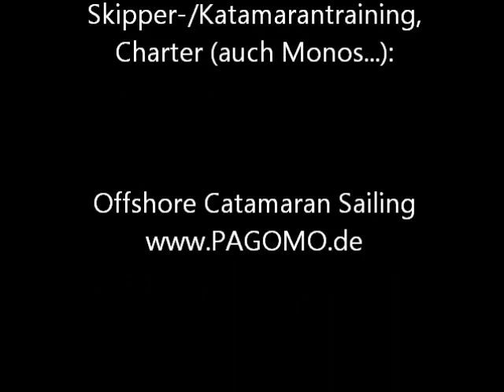Windy: Catamaran Sailing Croatia, beginning March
Komm‘ und segel‘ mit! 😊
Join me!

Feedbacks: auf der Startseite bzw. unter "Rückblicke/Bilder" zum jeweiligen Törn.

Pagomo.de - Sailing | Charter | Training | Brokerage

Bonus:
"Die 10 Schritte zu einem unvergesslichen Segeltörn":

Sie wollten schon immer einmal einen Segeltörn live erleben? Sie sind sich aber unsicher? Wissen nicht genau wie ein Segeltörn abläuft und worauf Sie achten müssen?

Holen Sie sich dazu jetzt kostenlos unsere Schritt für Schritt Anleitung bis hin zu einem unvergesslichen Segeltörn!